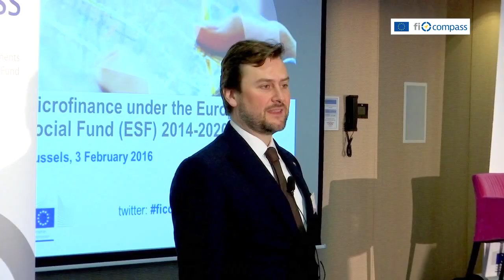fi-compass microfinance workshop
This video presents a summary of some of the main points discussed during the fi-compass workshop ‘Microfinance under the European Social Fund (ESF) 2014 – 2020’ which took place in Brussels on 3 February 2016.